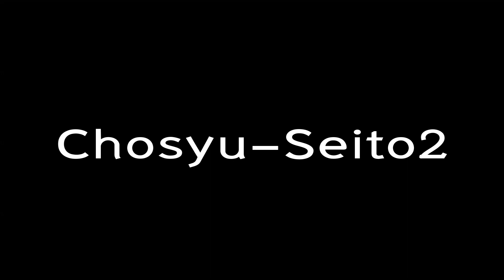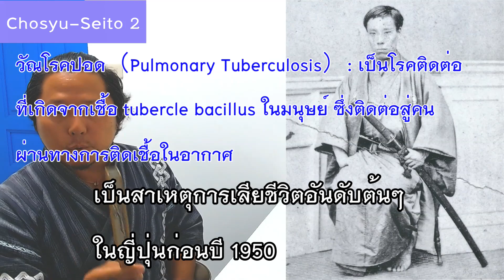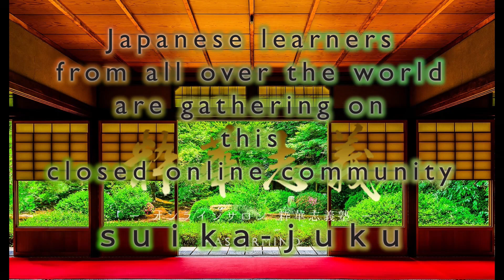【YONISUMUHIBI／世に棲む日日④】Takasugi Shinsaku ผ่านช่วงเวลาอันปั่นป่วนในที่สุดขึ้นสู่สวรรค์![#009-4]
【YONISUMUHIBI／世に棲む日日④】日本の激動の時代を駆け抜けた高杉晋作、ついに天に召される！[#009-4]

この動画では、高杉晋作の最期について学びます。

■奇兵隊（Kiheitai）の山県狂介（Kyosuke Yamagata）
※幕府（Bakufu）
江戸時代における日本の武家政権。

※尊王（Sonno）
天皇の権威を重視し、身分秩序を重んじる儒教思想。暗に幕府を否定することにもなる。

※攘夷派
外敵を撃ち払って入国させない、または外国人を追い払って通交しない思想を持つ人たちのこと。

※佐幕派
幕末，反幕勢力たる勤王派（攘夷派）に対して幕府政策を擁護する勢力。幕臣および譜代大名が中心であった。

※三田尻（Mitajiri）
奇兵隊の本営があったところ。地名。

※奇兵隊（Kiheitai）
藩士と藩士以外の武士・庶民からなる混成部隊。

・山県狂介（Kyosuke Yamagata）

■功山寺（Kozanji）挙兵
・白石正一郎（Shoichiro Shiraishi）
・禁門の変（Kinmon incident）
・蛤御門の変（Hamaguri Gate Rebellion）
・来島又兵衛（Matabee Kijima）

※家老（Karo）
武家の家臣団のうち最高の地位にあった役職で、複数人おり、合議によって政治・経済を補佐・運営した。

・西郷吉之助（Kichinosuke Saigo）

※夷人（Ijin）
未開人。 野蛮人。 また、外国人を軽視していうこともある。

・功山寺（Kozanji）挙兵

※公家（Kuge）
日本において朝廷に仕える貴族・上級官人の総称。

・「これから長州男児の手並をご覧に入れます」

・奉行所襲撃～三田尻海軍掌握
・奇兵隊立つ
・鎮静会議員
・洋行（ヨーロッパ行き）のため長崎（Nagasaki）へ
・トーマス・ブレーク・グラバー（Thomas Blake Glover）
・下関（Shimonoseki）開港プラン
・大阪（Osaka）～道後温泉（Dogo-Onsen）～金毘羅さん（Konpira-san）
・第二次長州征討

※長州征討（Chosyu-Seito）
江戸幕府が、京都で禁門の変を起こした長州藩の処分をするために長州へ向け征討の兵を出した事件を指す。

・晋作、長州に戻る

■第二次長州征討（Chosyu-Seito 2）
・田中光顕（Mitsuaki Tanaka）

・「なんの。幕府の軍艦が五はいや六はい来たところで、要するに鼠族（そぞく）である。俺のこの扇子一本でたくさんだ」

・周防大島（Suooshima）奪還

※肺結核（Pulmonary Tuberculosis）
ヒトにいる結核菌が空気感染でヒトに感染して発病する伝染性。

・小倉（Kokura）城陥落

■最期
・おもしろき こともなき世を おもしろく
・野村望東尼（Motoni Nomura）

・「おもしろき こともなき世を おもしろく 住みなすものは 心なりけり」

・「動けば雷電の如く発すれば風雨の如し。衆目駭然、あえて正視するなし。これわが東行高杉君にあらずや」
動けば雷電のようで、言葉を発すればまるで風雨のようである。多くの人はただただ驚き、あえて正視する者すらいない。これこそわれらの高杉晋作さんなのである。